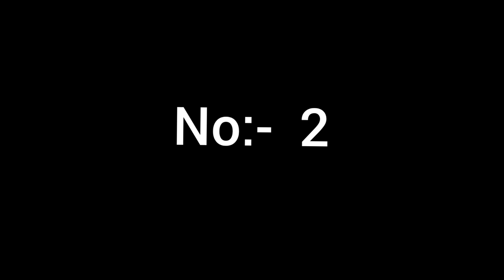3Amazing Beautiful Matchstick photo frame making ideas/Matchstick craft idea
3 Amazing Beautiful Matchstick craft ideas/Matchstick craft ideas ‎@Shree-Shyam-creation